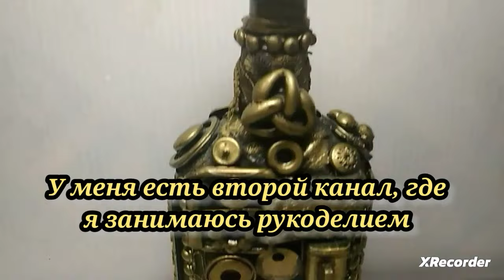Оригинальный рецепт из кабачков. Стоит готовить. Быстро, вкусно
Готовим быстро и вкусно